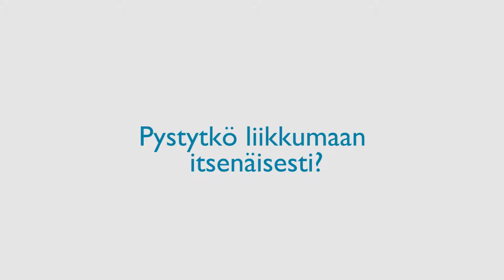Chishimba Chanda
Tekstitys suomeksi. Jos tekstit eivät näy, niin saat ne päälle painamalla soittimen oikeassa alakulmassa olevaa "tekstitykset"  painiketta.